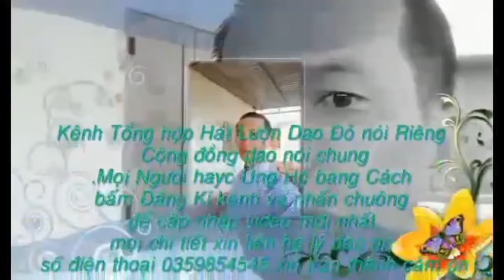hai chị em song ca hát lượn đối đáp giao lưu vui vẻ phần(1348)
tiếng hát lượn người dân tộc dao đỏ cao bằng hai chị em song ca hát lượn giao lưu vui vẻ hay nhất